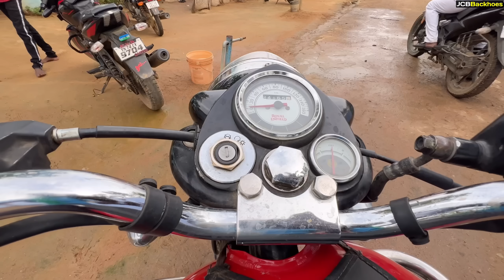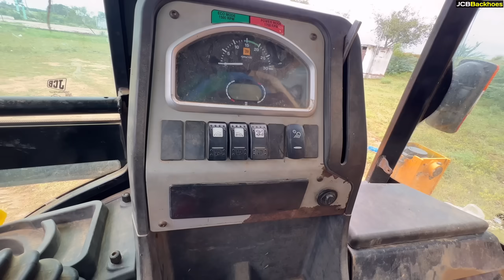2 JCB 3DX Bucket vs Breaker Column Box Foundation for New Library in Ambalam Village | Jcb video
Foundation is being excavated with two JCB breaker buckets for building a new library at Ambalam village